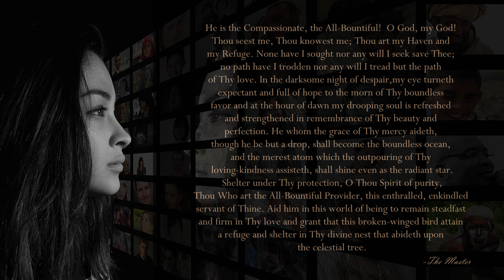Grant a refuge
Video by: Ildiko Kiss